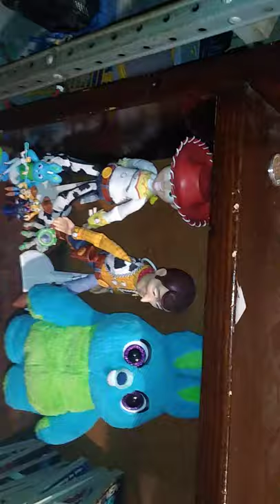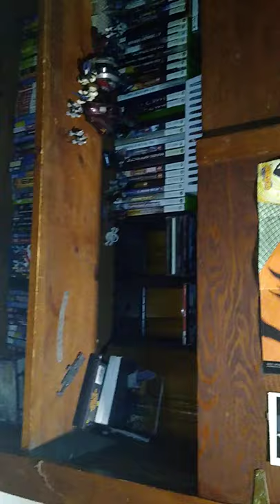EDDIE HILL REVIEWS: HIS COLLECTION ROOM- BETWEEN BEDROOM AND LAUNDRY ROOM UPDATE 11/8/21